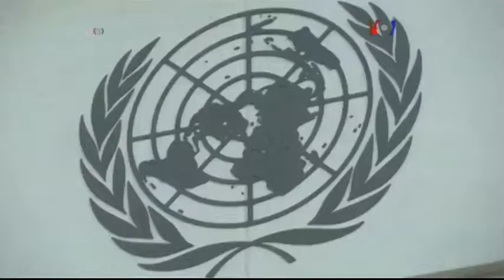Libya'da IŞİD Tehdidi Büyüyor mu?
Sirte’yi ele geçiren militanlar, ülkede baş kesme, çarmıha germe gibi vahşi eylemler yapıyor. Amerika, beş diğer Avrupa ülkesiyle birlikte yayınladığı ortak açıklamada, Libya’daki zulmü kınadı, ama ülkede, özellikle de bölünmüş durumdaki devleti yeniden toparlamak için istikrar çağrısında bulundu